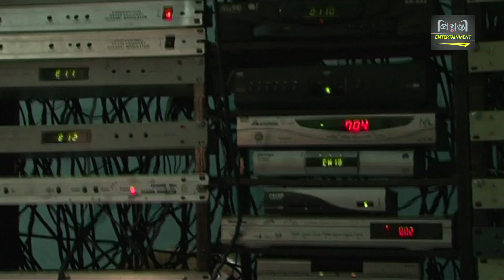ডিস লাইন ঠিক করতে এসে স্কুল ছাত্রীকে প্রেমের প্রস্তাব দেয় মিশু সাব্বির..তার পর ? Mishu Sabbir-Aravi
Presenting bangla comedy video clips ডিস লাইন ঠিক করতে এসে স্কুল চাত্রীকে প্রেমের প্রস্তাব দেয় মিশু সাব্বির. তার পর from bangla natok. You will get exclusive funny video clips of bangla comedy natok. Exclusive funny videos of mishu sabbir are full of entertainment. Hope you will enjoy all our funny video clips and comedy video clips from bangla comedy natok of mishu sabbir

Bangla Comedy Video Clips: ডিস লাইন ঠিক করতে এসে স্কুল ছাত্রীকে প্রেমের প্রস্তাব দেয় মিশু সাব্বির..তার পর ?
Bangla Natok: School Life
Cast:Mishu Sabbir-Aravi
Presents: Prionty Entertainment